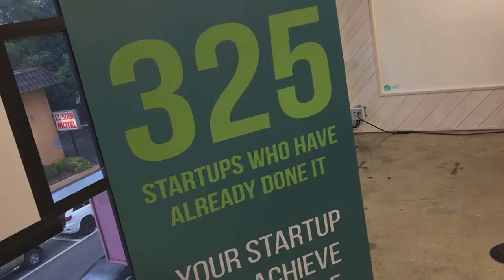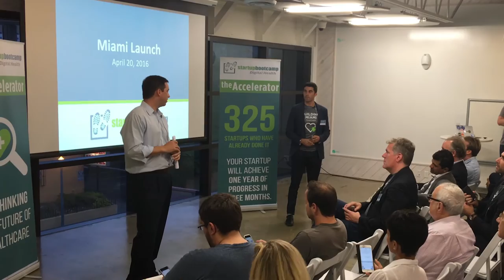Startupbootcamp Digital Health Miami Launch